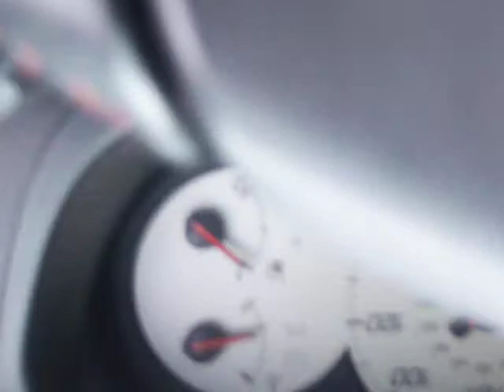Orange Service 2009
Orange Order Sunday Service to Magherafelt FPC Sunday 12th July 2009